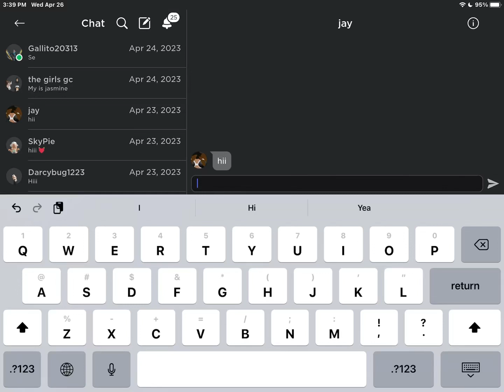It was my brother